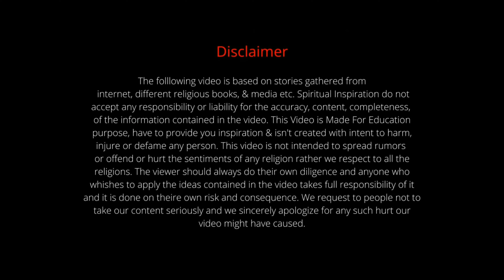Why Lakshmi always sits at the feet of Vishnu | laxmi ji vishnu ji ke pair kyu dabati hai | story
In Hindu mythology, Lakshmi is the goddess of wealth, prosperity, and fortune, while Vishnu is one of the principal deities and the preserver of the universe. The portrayal of Lakshmi sitting at the feet of Vishnu is a symbolic representation that holds multiple interpretations:

1. Symbol of Humility and Respect: Lakshmi sitting at the feet of Vishnu signifies humility and respect. It is a demonstration of the goddess' reverence and acknowledgment of Vishnu's supreme status as the preserver and protector of the cosmos. It reflects the idea that wealth and prosperity should always be in service to a higher purpose, which is to maintain cosmic order and harmony.

2. Consort and Eternal Partner: Lakshmi is considered the consort of Vishnu, and their relationship symbolizes the inseparable connection between prosperity and preservation. The image of Lakshmi at Vishnu's feet also signifies their eternal bond and the mutual dependence of wealth and well-being in maintaining the balance in the universe.

3. Supporting Role: In Hindu mythology, Vishnu is often depicted as reclining on the cosmic serpent Adi Shesha, with Lakshmi massaging his feet. This portrayal emphasizes the role of Lakshmi in supporting Vishnu's efforts to sustain the world. It suggests that prosperity and wealth are vital aspects that aid in the preservation and stability of the universe.

4. Spiritual Significance: The positioning of Lakshmi at the feet of Vishnu can also carry spiritual symbolism. In Hindu philosophy, the feet of a deity are considered sacred and represent the source of divine energy. By being at Vishnu's feet, Lakshmi is believed to be receiving and channeling the divine blessings of prosperity to the world.

It's essential to interpret these representations with an understanding of the metaphorical nature of Hindu mythology and not to perceive them literally as hierarchical relationships between gods and goddesses. These depictions carry profound philosophical meanings that are open to various interpretations and are meant to convey complex ideas about the interconnectedness of cosmic forces and the roles they play in the universe.

Additional Tags-
Lakshmi
Vishnu
Hindu mythology
Goddess of wealth
Prosperity
Hindu deities
Cosmic balance
Spiritual significance
Hindu beliefs
Hindu philosophy
Mythological symbolism
Divine bond
Revere and respect
Consort of Vishnu
Cosmic preservation
Hindu pantheon
Goddess worship
Devotion and humility
Ancient Indian traditions
Symbolic representations
Please ensure that these keywords are relevant to the content of your video, and use them wisely to improve the visibility and searchability of your video on platforms where you plan to upload it.

Maa Lakshami Bhagwan vishnu ke charan kyu dabati rehti hain ? Iske piche ke rahasya ko janiye ? देवी लक्ष्मी भगवान विष्णु के चरणों के पास क्यों बैठती हैं? माँ लक्ष्मी को भगवान विष्णु की सेवा करने के रूप में दिखाने के पीछे क्या कारण है।